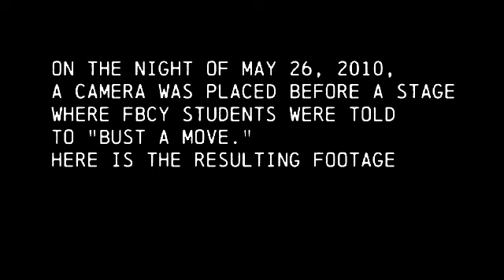Schools Out 4 Summer Party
Footage from our Schools Out 4 Summer Party in May of 2010.